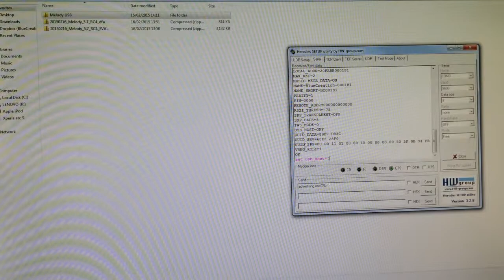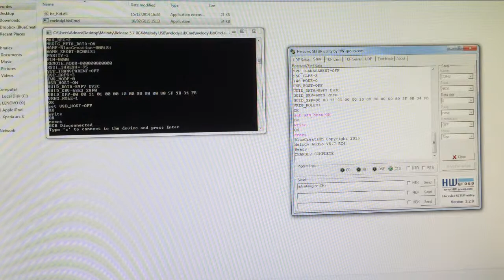BC127: Commands over USB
Demo showing how to send commands over USB using the BC127 module.